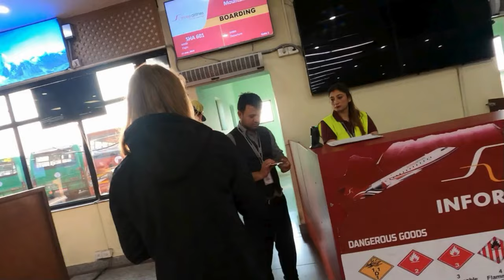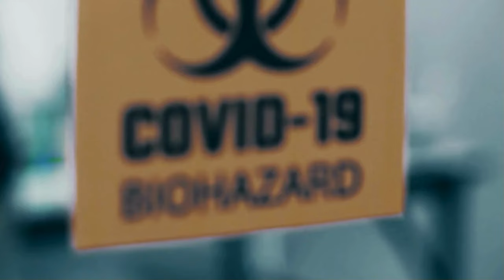Mein Flug zum höchsten Berg der Erde (2024)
Erlebt einen atemberaubenden Rundflug über den Mount Everest hautnah und entdeckt faszinierende Fakten und spektakuläre Ausblicke aus der Vogelperspektive.